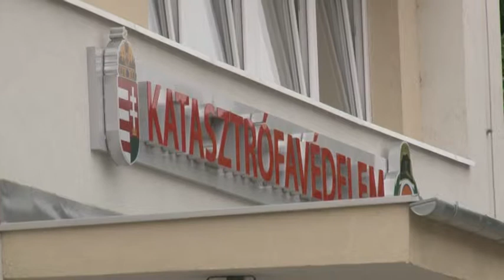Szabadtéri tűzesetek - Tolna megye 20190624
Nyáron szinte nem telik el Tolna megyében sem úgy nap, hogy ne riasztanák a tűzoltókat szabadtéri tűzesetekhez. Májusban egész hónapban mindössze 5, júniusban pedig három hét alatt már 18 szabadtéri tűzesethez riasztották a megyei tűzoltókat. Ezek többsége emberi mulasztás, felelőtlenség miatt alakul ki, vagyis megelőzhetőek lennének – hívja fel a figyelmet  a Tolna Megyei Katasztrófavédelmi Igazgatóság.